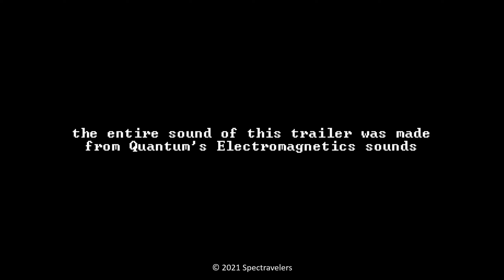Quantum - Teaser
Quantum is an electromagnetic field sound effect library delivering over 3450 high quality sounds in 1924 files (more than 60Gb), from UI and Impacts over Whooshes to Ambiences, Energy and Oldies Machines sounds and many more, this collection has all you need to create an exciting Modern Hard-SF audio experience.

From Raw recordings to ready-to-use sound effects, all the content has been recorded at 24bit, 192 KHz.
The Toolkit and Design section has delivery at 24bit, 96 KHz.
All sounds use the new Universal Category System (UCS) and are tagged with detailed metadatas.

Video realisation : Yannick Puggioni
Color correction & Ending computer scene : Fabien Di Pardo